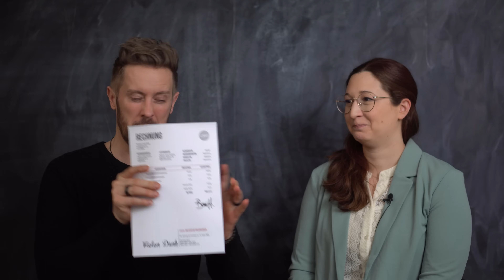Problemlos SCHULDEN EINTREIBEN | Experten-Tipps für MAHNUNGEN & INKASSO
Wie gehe ich vor, wenn mein Kunde nicht zahlt? Wann und wie sollte ich Mahnungen verschicken? Welche Schritte sind notwendig, um ein Inkassobüro einzuschalten? Wie funktioniert ein gerichtliches Mahnverfahren? Was sind die besten Tipps, um offene Rechnungen erfolgreich einzutreiben?

Diese Fragen und noch mehr beantworte ich heute, gemeinsam mit der lieben Romy, in diesem Video.
Heute habe ich die großartige Romy bei mir, eine echte Expertin aus unserer Mastermind, wenn es um das Thema Geld eintreiben, Mahnungen und Rechnungen geht. 📜💰 Wir sprechen darüber, wie du vorgehen kannst, wenn deine Kunden nicht zahlen, und wie du den gesamten Prozess professionell und effektiv managst.

Hier sind einige der Themen, die wir abdecken:

✅ Erste Schritte, wenn ein Kunde nicht zahlt
✅ Warum ein freundlicher Anruf oft besser ist als eine sofortige Mahnung
✅ Der richtige Umgang mit Mahnungen und Fristen
✅ Wann und wie du ein Inkassobüro einschaltest
✅ Der Ablauf eines gerichtlichen Mahnverfahrens

Romy teilt ihr umfangreiches Wissen und gibt dir praktische Tipps, um offene Rechnungen erfolgreich einzutreiben. Egal, ob du gerade erst anfängst oder bereits Erfahrungen hast, hier ist für jeden etwas dabei.

Du möchtest mehr über Romy erfahren?

Der Black Circle klingt interessant? Hier erhältst Du mehr Infos:
➡️ felix.team/mastermind

Lass uns in den Kommentaren wissen, welche Erfahrungen du mit offenen Rechnungen und Mahnungen gemacht hast. Welche Strategien haben für dich funktioniert? Wir freuen uns auf dein Feedback!

Kommentiere, like und teile dieses Video, um noch mehr Menschen zu erreichen! 🚀

😢 Wir geben uns so viel Mühe und freuen uns über deine Unterstützung! 💪😉
► Felix als dein Mentor: felix.team/mentor-yt

Du bist Selbständige:r oder Unternehmer:in und willst regelmäßig mit den wichtigsten Informationen versorgt werden, die du brauchst, um dein Business auf das nächste Level zu bringen? Dann bist du hier genau richtig. Folge meinem Kanal und lass dich regelmäßig mit den besten Business Tipps versorgen, so dass du endlich richtig durchstarten kannst.

▶ Hat Dir dieses Video gefallen und DU möchtest mehr solcher Videos? ◀ ◀

▬ Mehr über Felix ▬▬▬▬▬▬▬▬▬▬▬▬▬

Felix Thönnessen ist seit vielen Jahren Jahren Keynote Speaker und gibt als Mentor sein Wissen an Gründer:innen, Unternehmer:innen und Selbstständige weiter. Dabei behandelt er Themen wie  Wachstum, Skalierung, Marketing und Vertrieb. 4 Jahre lang hat er als Coach bei der TV-Serie "Die Höhle der Löwen" auf Vox die Teilnehmer*innen fit gemacht. Thönnessen ist nicht nur Berater und leidenschaftlicher Autor von vielen Büchern, sondern hat bereits über 1.000 erfolgreiche Unternehmen begleitet. In mehreren hundert gehaltenen Vorträgen hat er wertvolle Tipps und Hinweise  zum Thema Business Aufbau und Skalierung weiter gegeben.